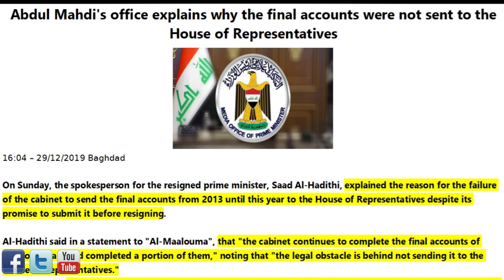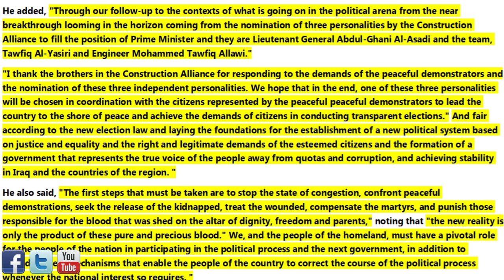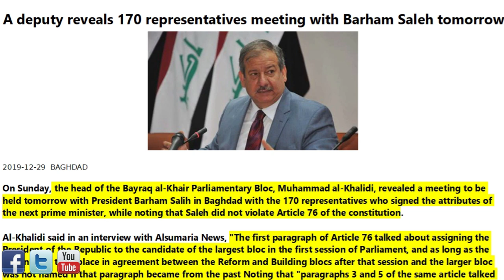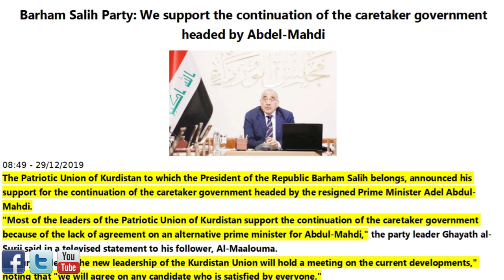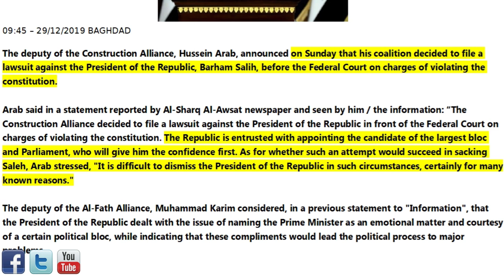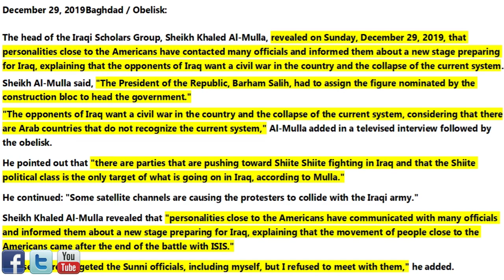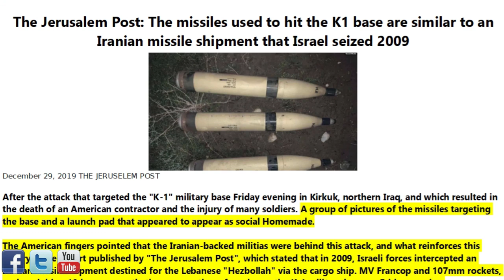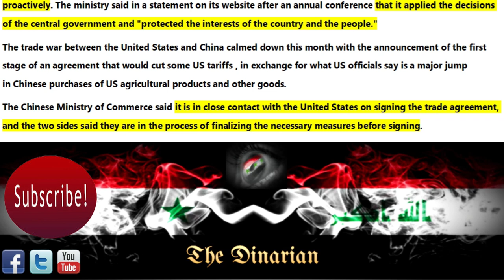🇮🇶🇮🇶THREE INDEPENDENT NOMINEES FOR PM/SALEH MEETING 170 REPRESENTATIVES/IRAN MISSLES IDENTIFIED🇮🇶🇮🇶